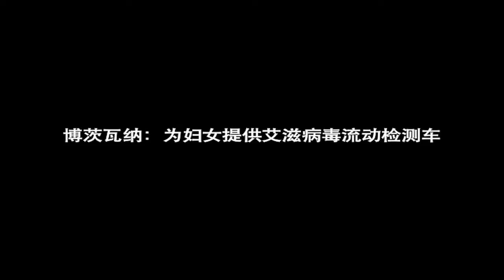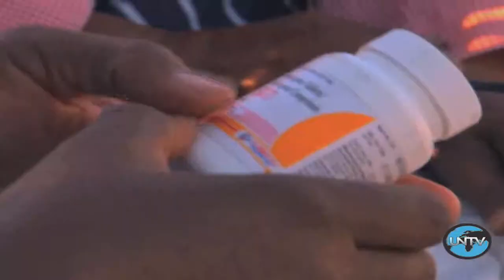博茨瓦纳: 为妇女提供艾滋病毒检测的流动车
United Nations - 在喀拉哈里中央禁猎区，天刚破晓。这里住着博茨瓦纳最不易接触到的部落之一：布希曼人-。两百公里之外，艾滋病毒流动检测车正启程向该部落进发。这项行动路途漫长，但却至关¬重要。

SDG's, Botswana: Mobile HIV Testing for Women